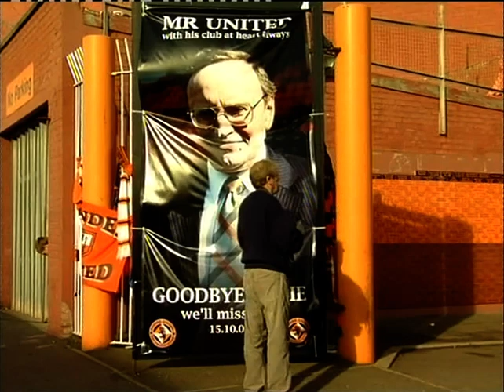24/10/2008 - Dundee United v St Mirren - SPL - Pre-Match News